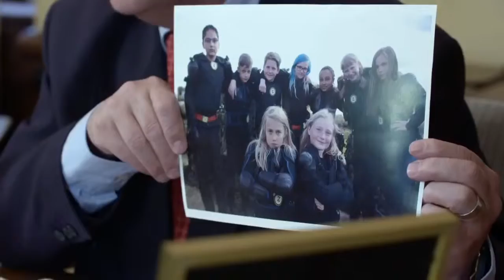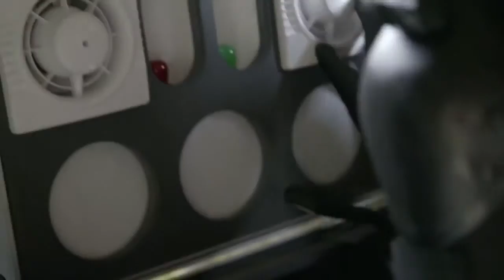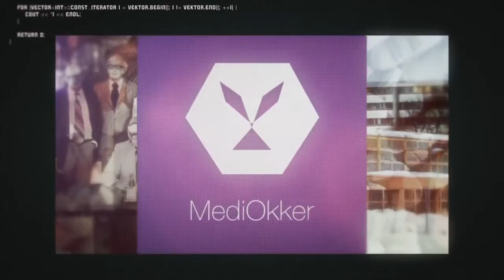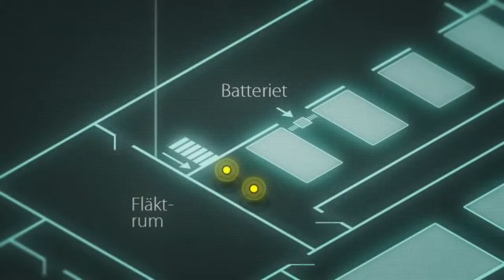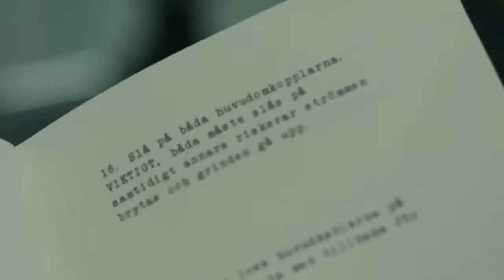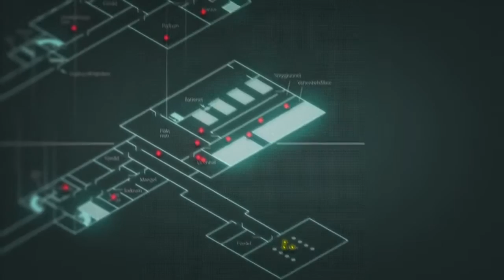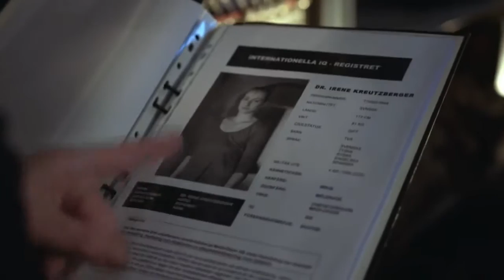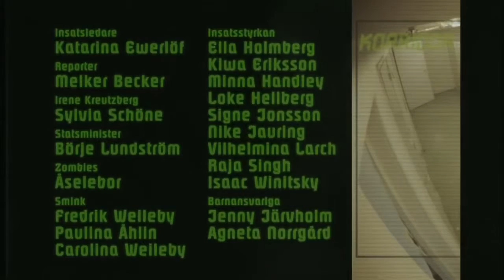Zombie Avsnitt 2